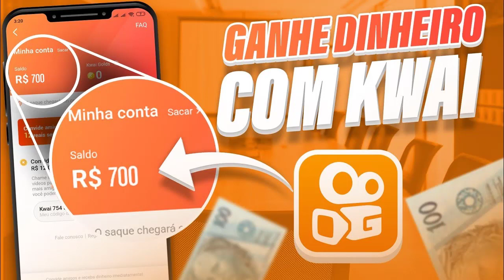URGENTE! FLAMENGO ANUNCIA A CONTRATAÇÃO DE WENDEL